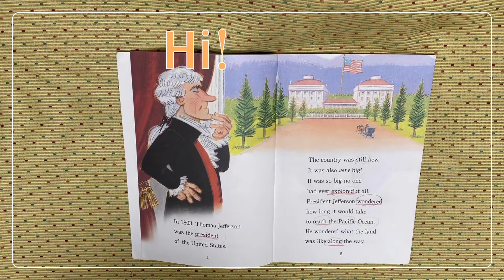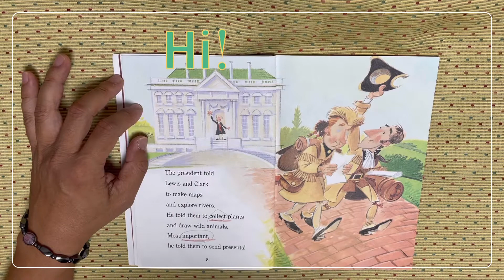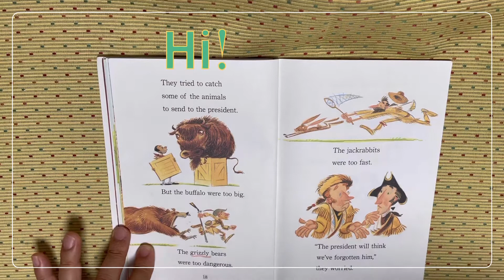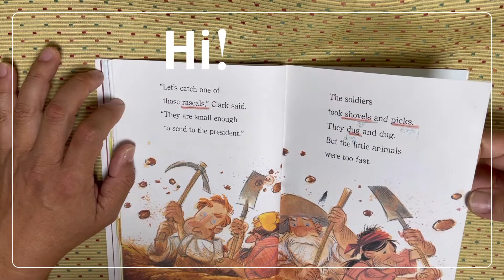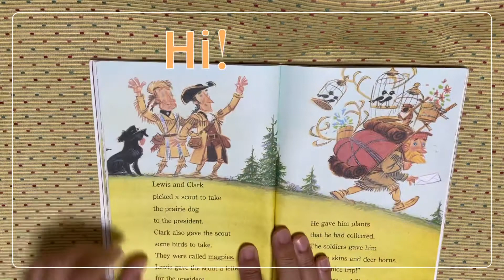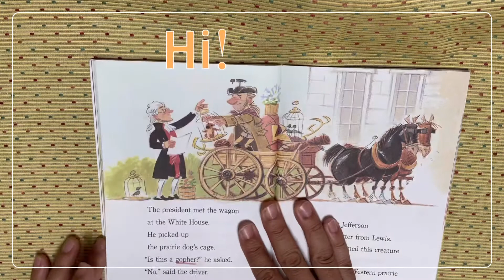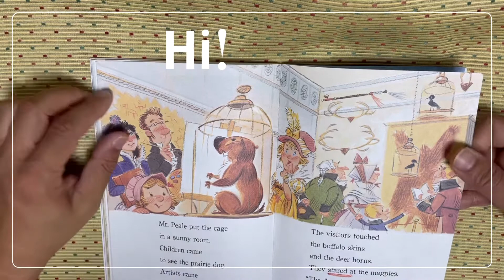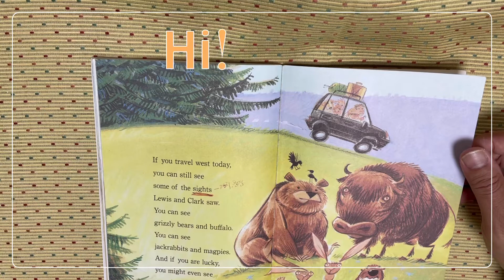Lewis and Clark S3 3020